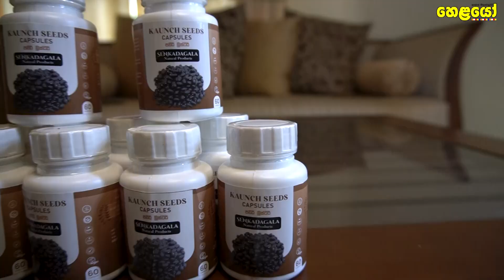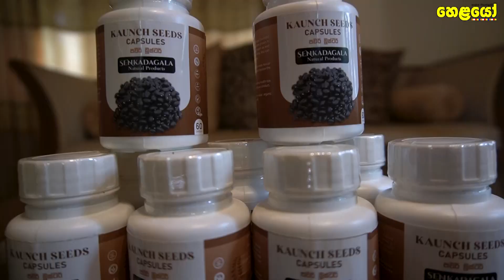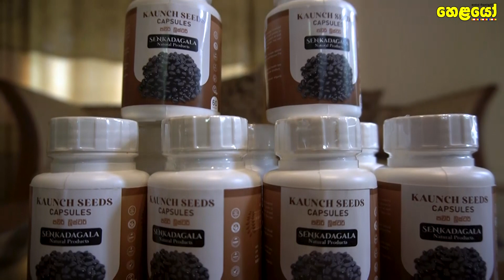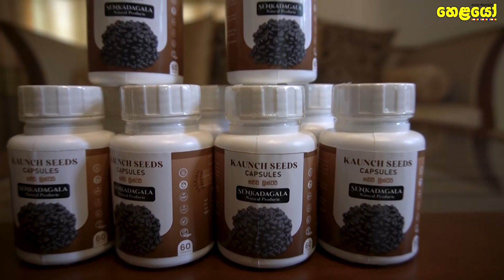අතුරු අබාද රහිත ක්ෂණිකව ප්‍රාණවත් වෙන බලගතු ඖෂධය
Helayo - හෙළයෝ සබ් කරල 🔔 සීනු ලකුන ඔබන්න.